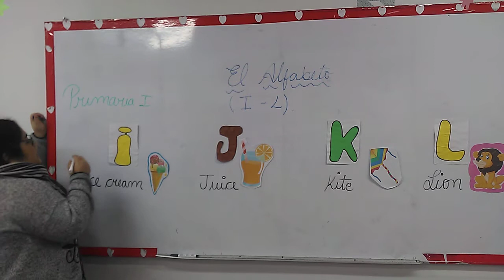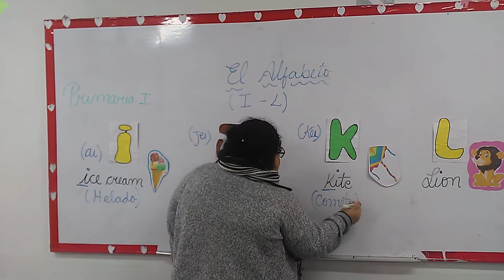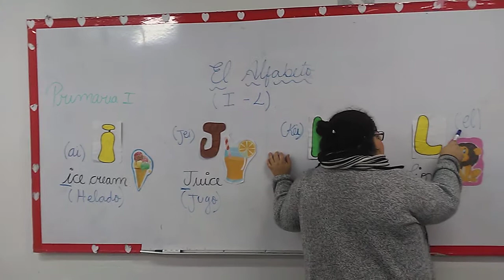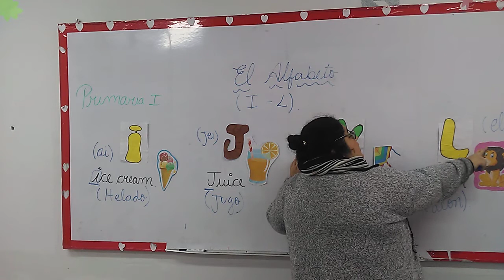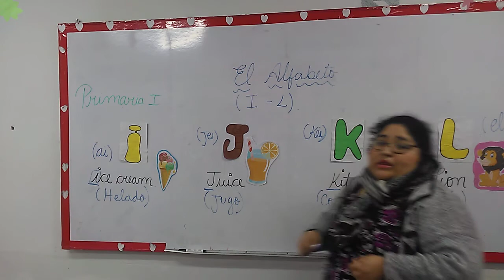ALFABETO 1RA PARTE 1RO Y 2DO PRIMARIA